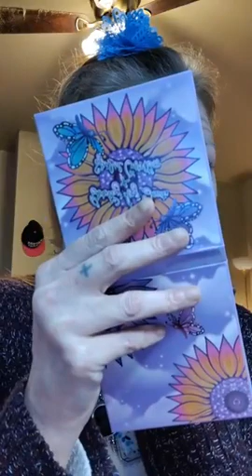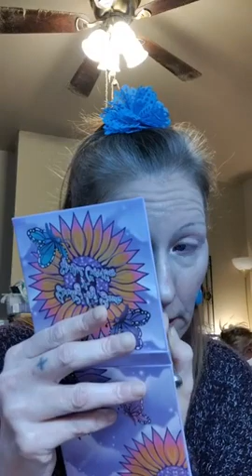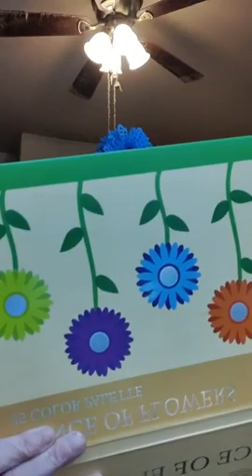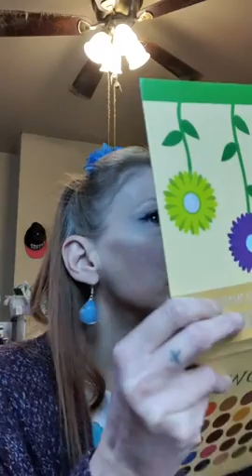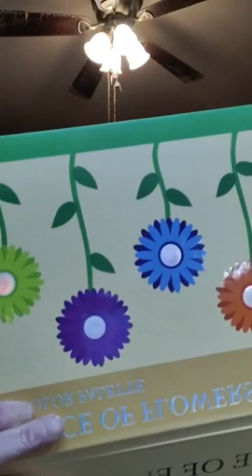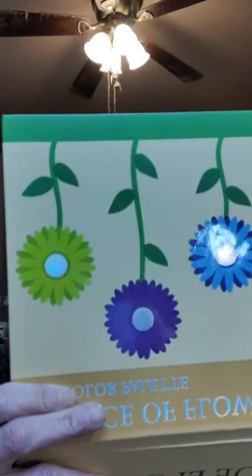makeup and chat ✨ 😍